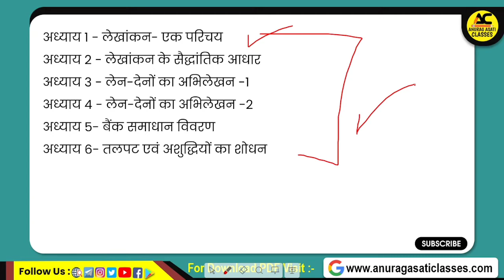Class 11th Accountancy Trimasik Pariksha Syllabus😍 2024-25 |Mp Board |Lekha Shastra त्रैमासिक सिलेबस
🔴Topic cover,

Class 11th accountancy Trimasik pariksha syllabus 2024-25 Mp Board
Class 11th accountancy trimasik pariksha syllabus 2024-25,
Class 11th trimasik pariksha syllabus 2024 Mp Board,
Trimasik pariksha syllabus 2024-25 Mp Board,
Trimasik pariksha m kya kya aayega Mp Board 2024-25,
Mp Board class 11th arthshastra Trimasik pariksha syllabus 2024-25,
Mp Board class 11th trimasik pariksha syllabus,
Mp Board trimasik pariksha 2024-25,
Mp Board trimasik pariksha syllabus,
accountancy trimasik pariksha syllabus class 11th,
Class 11th accountancy Trimasik pariksha syllabus Mp Board 2024-25,
Mp Board trimasik pariksha,
Trimasik pariksha syllabus 2024-25 Class 11th accountancy
Mp Board class 11th Lekha Shastra trimasik pariksha important questions 2024-25,
Mp Board trimasik pariksha important questions 2024-25,
Mp Board trimasik paper 2024-25,
Trimasik pariksha Syllabus Class 11th,
Mp Board trimasik pariksha kab hogi 2024,